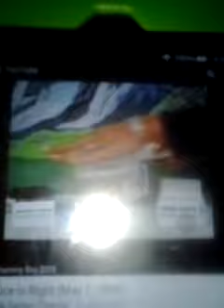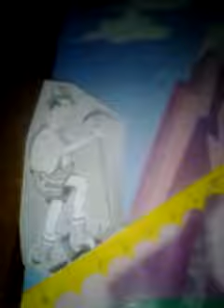The price is right cliffhangers 5/7/1999